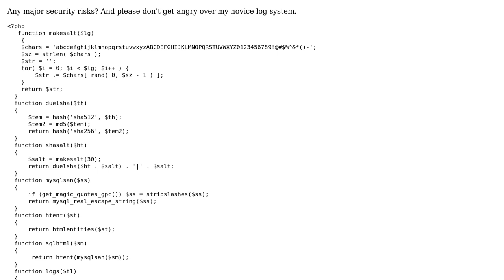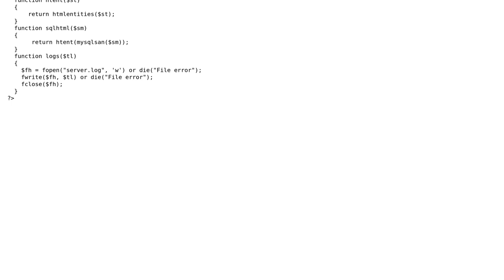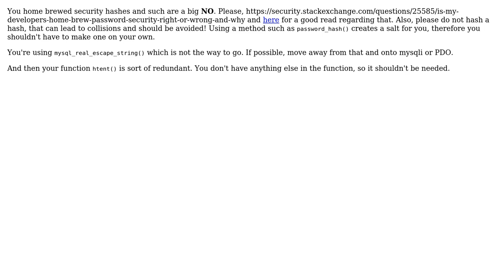Code Review: A PHP Toolkit of some functions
With thanks & praise to God, and with thanks to the many people who have made this project possible! | Content (except music & images) licensed under CC BY-SA | Music | Images & others | With thanks to user xv435 user Jamal user Alex L and the Stack Exchange Network Trademarks are property of their respective owners. You are responsible for your own actions.